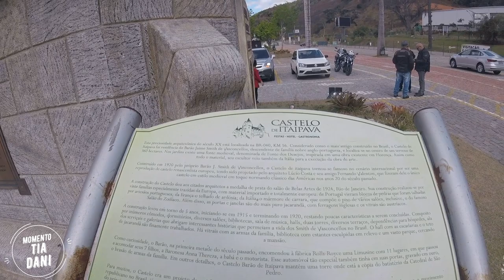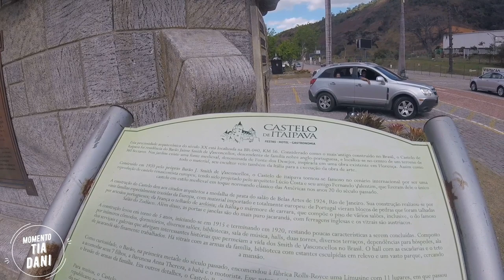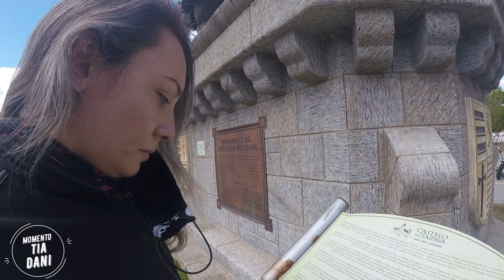Castelo de Itaipava - Ep.3/3 - Petrópolis RJ com as The Litas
Ep.3/3 - Petrópolis RJ com as The Litas
Dia de tirar a poeira das motocas e colocar elas de volta na estrada para um passeio leve e divertido com minhas amigas do grupo The Litas Rio de Janeiro pela Serra Verde Imperial.

Tem mais conteúdo lá no meu Instagram, segue lá tbm  @Dani Sutil  e na fanpage do Facebook/danisutill

Minha moto : Harley Davidson Sportster 1200 Custom
Minha câmera : Gopro 5 Session (não comprem tá)
Capacete : LS2 ff363